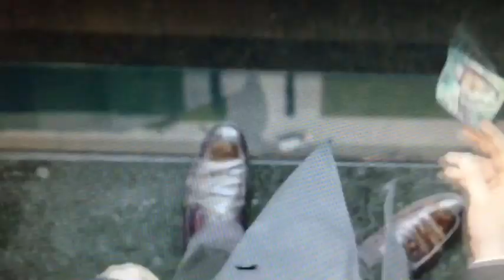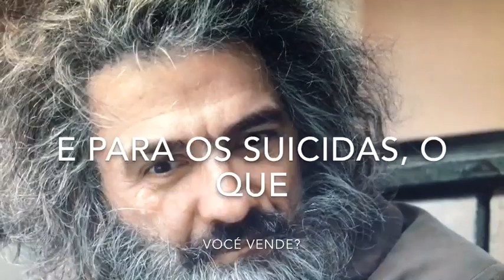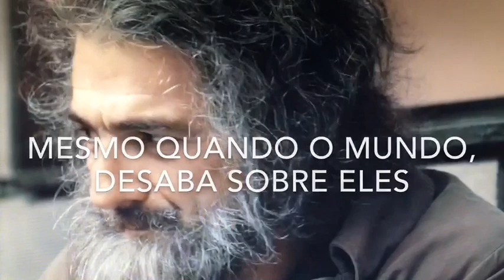Trecho do filme O vendedor de sonhos Uma vírgula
Baseado no livro de Augusto Cury, filme dirigido por Jaime Monjardim. Este trecho traz muita reflexão sobre querer colocar um ponto final na vida.